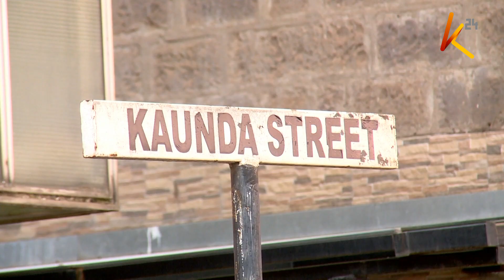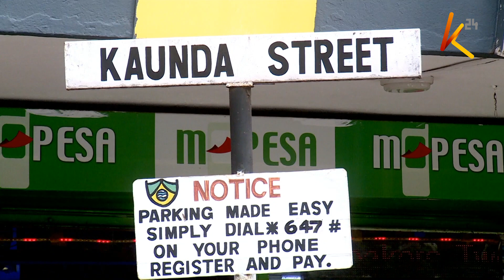Uchunguzi wa Lilian Waithera kuanza upya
Uchunguzi wa bastola  ya mshukiwa aliyetiwa mbaroni kwa madai ya kuhusika na mauaji ya Lilian Waithera umekosa kubaini iwapo silaha hiyo ilitumika katika mauaji hayo. Maafisa wa DCI wamelazimika kumuachilia huru mshukiwa na hivyo uchunguzi wa mauaji ya mfanyikazi huyo wa NHIF utaanza upya.